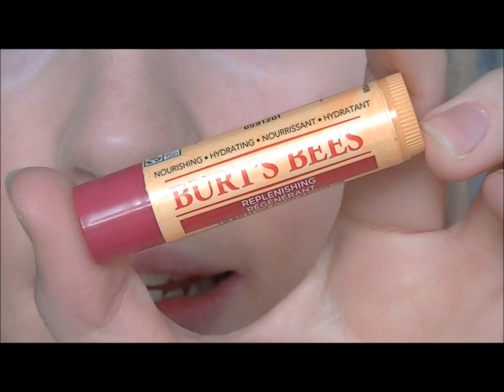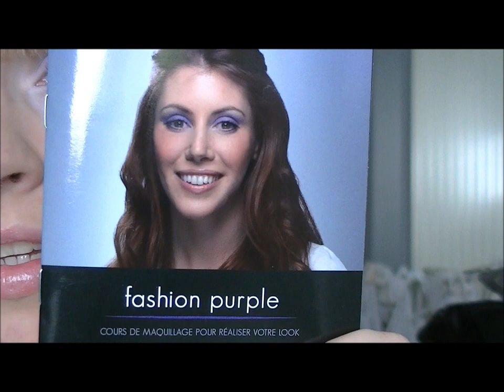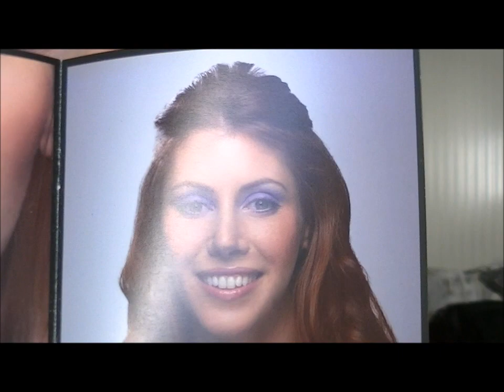Tutoriel maquillage de printemps n°1 : du violet avec makeupline !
••.•´¯`•.•• Toutes les informations ci-dessous ••.•´¯`•.••

N'oubliez pas de mettre en HD, c'est mieux .

▲ Ce qui pourrait vous intéresser : /

.°•. °•. °•. °•. Où je me trouve également .•° .•° .•° .•°.